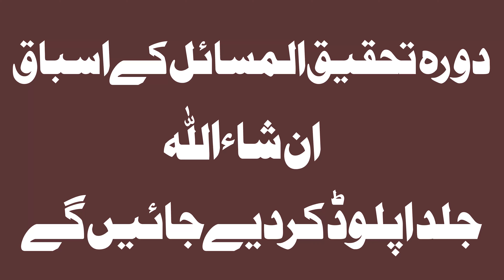12 روزہ دورہ تحقیق المسائل 2024ء کی جھلکیاں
12 روزہ دورہ تحقیق المسائل 2024ء
کی جھلکیاں
مرکز اھل السنۃ والجماعۃ سرگودھا